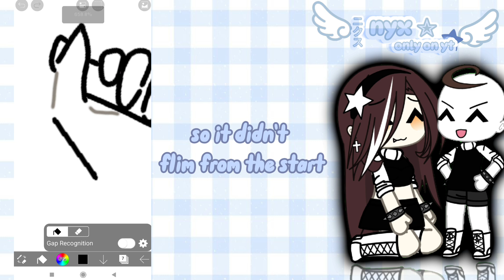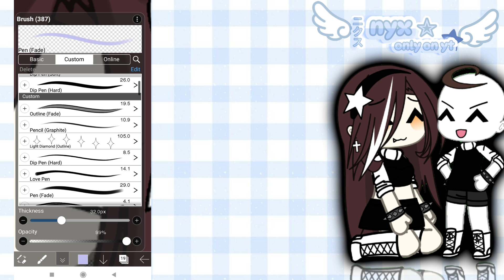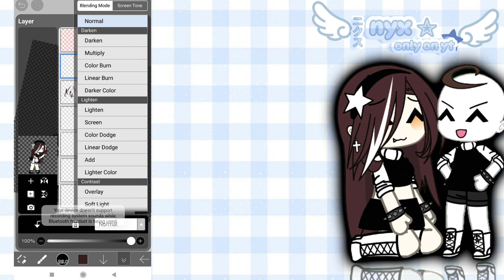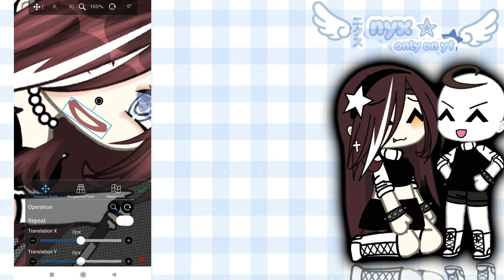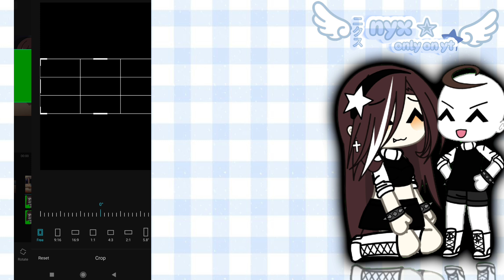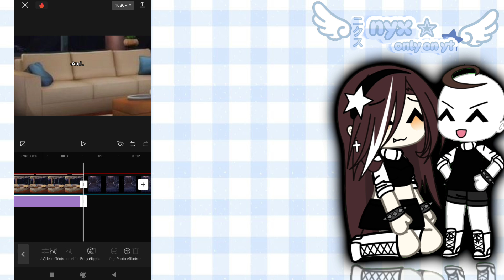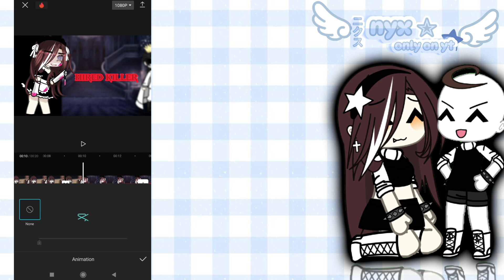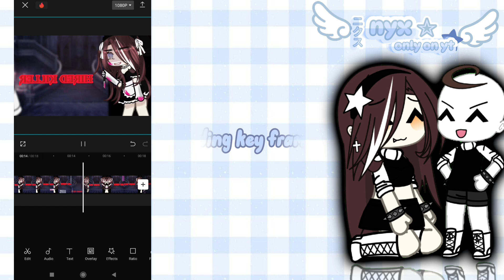editing tutorial!! (not requested)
credits to @im...dumb...7049 for eye shading :D